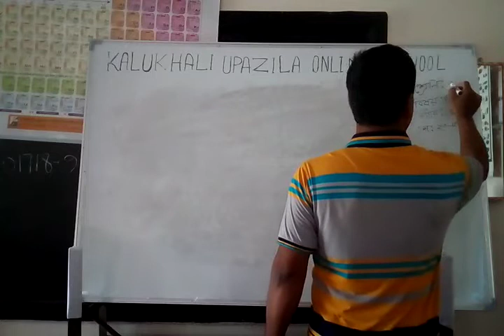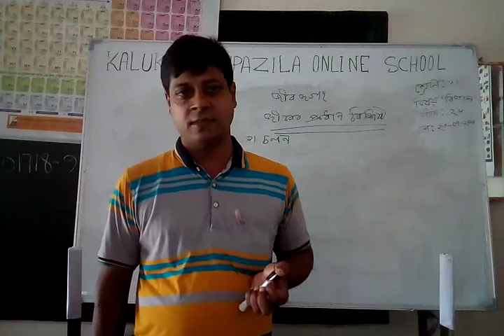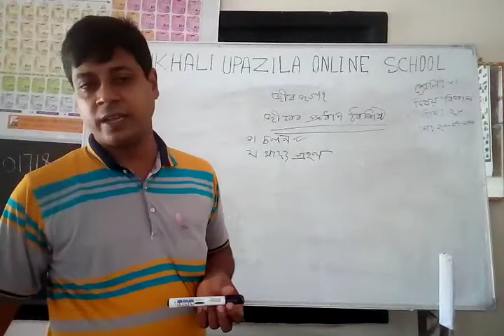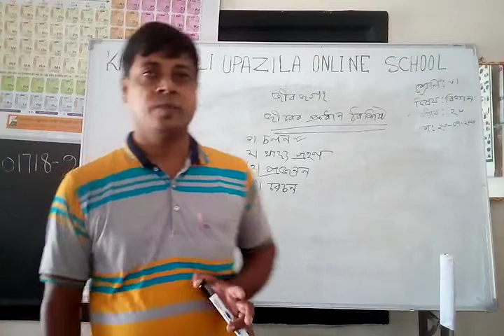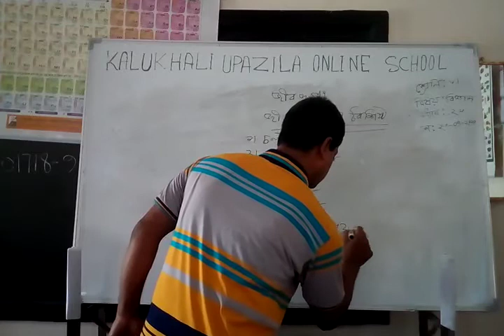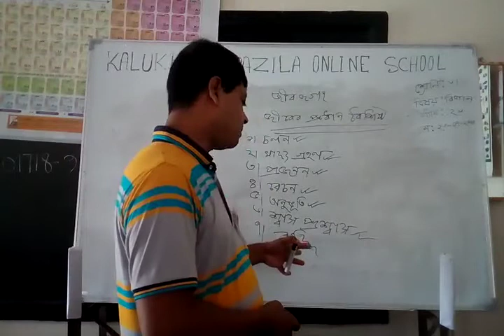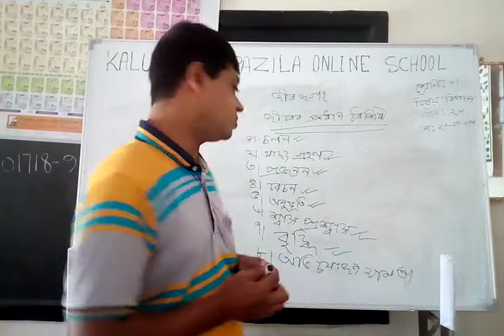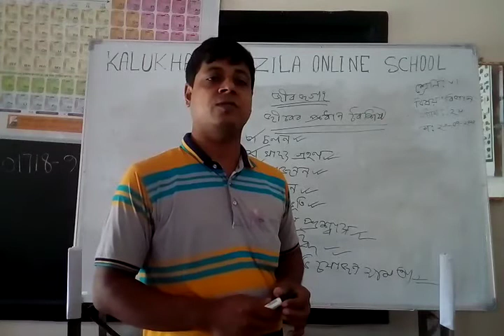Class 6 Science || ৬ষ্ঠ শ্রেণির বিজ্ঞান || বিষয়-জীব জগৎ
ক্লাস নিচ্ছেন-রিপন কুমার প্রামানিক
সহকারী শিক্ষক-বিজ্ঞান
হাড়ীভাঙ্গা উচ্চ বিদ্যালয়, কালুখালী,রাজবাড়ী।

live class
online class trolling
online classes
live class sangsad tv
live class bd